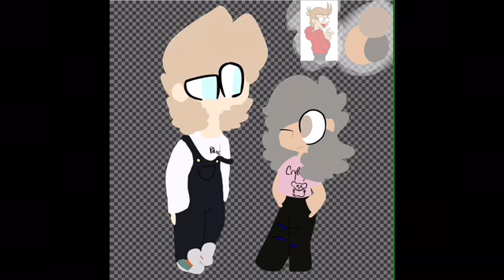Pastelzz (Speedpaint)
I’m at a hockey game no time for a description